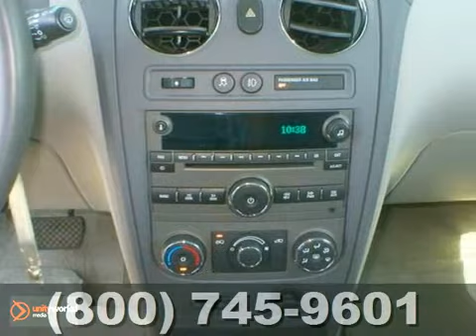2009 Chevrolet HHR AT13782 in Rochester Minneapolis, MN - SOLD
SOLD - If you are looking for real value on a great used car, Rochester Toyota invites you to call and make an appointment to view this 2009 Chevrolet HHR, stock# AT13782. We are conveniently located near Rochester Minneapolis, MN and known for our great selection, reliability and quality. Call to take a look at this 2009 Chevrolet HHR today.

Rochester Toyota
4900 Highway 52 N
Rochester Minneapolis MN, 55901